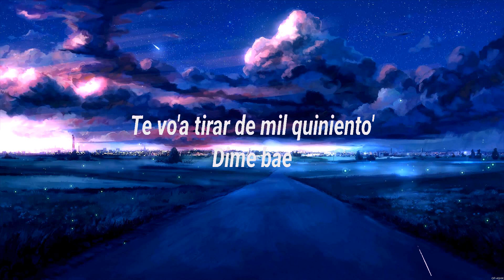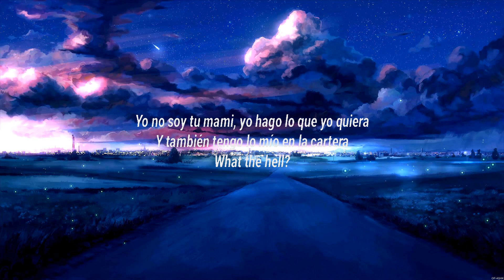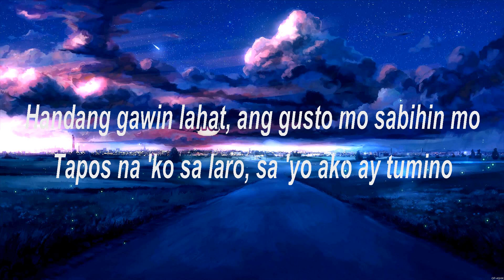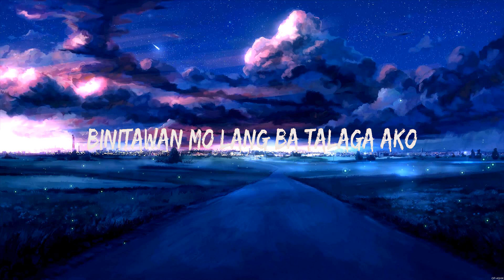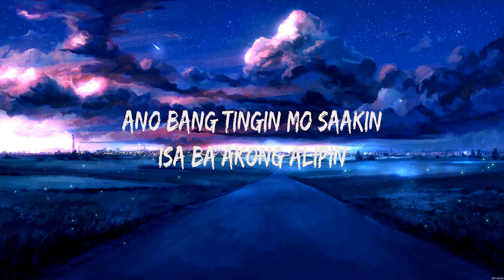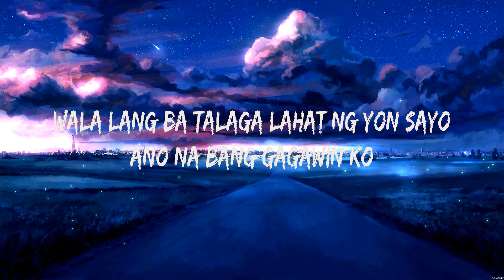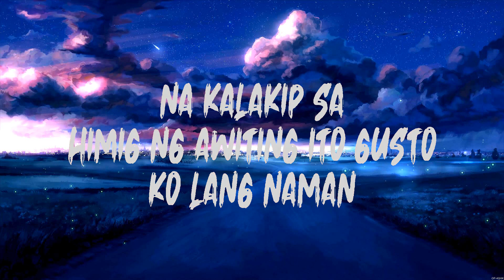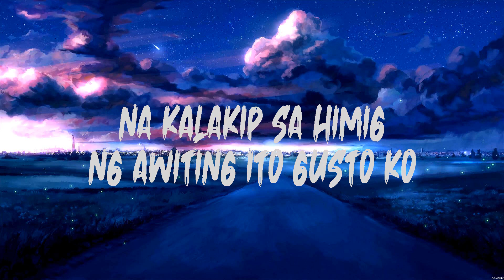BAD BUNNY x ABRA - SORRY PAPI (Lyrics) Matthaios ft. Dudut, Zack Tabudlo, Skusta Clee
1. BAD BUNNY x ABRA - SORRY PAPI
2. Matthaios  ft. Dudut - Nararahuyo
3. Zack Tabudlo - Pano
4. Skusta Clee - Wala Nang Ikaw